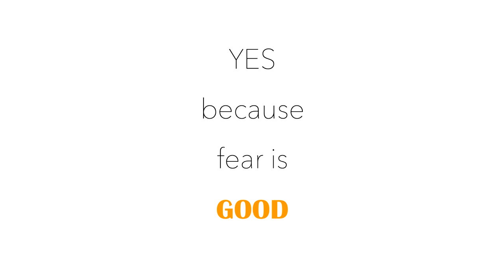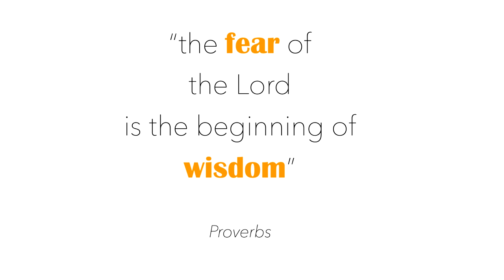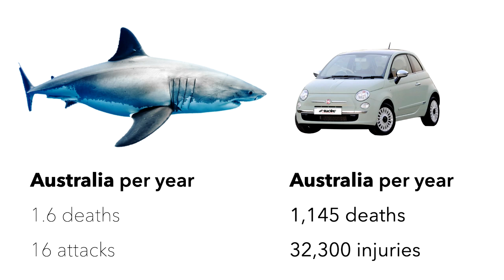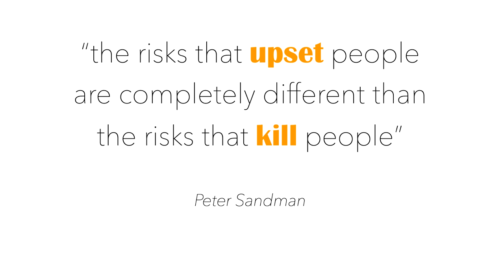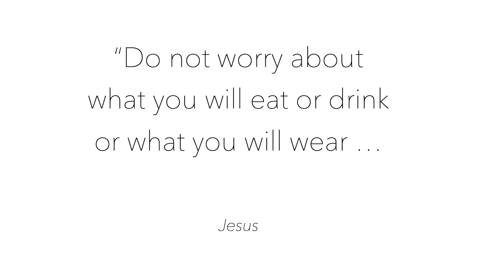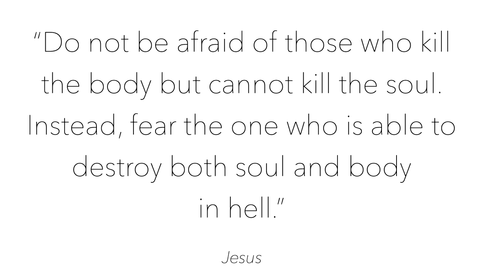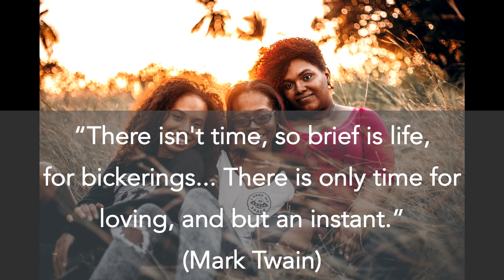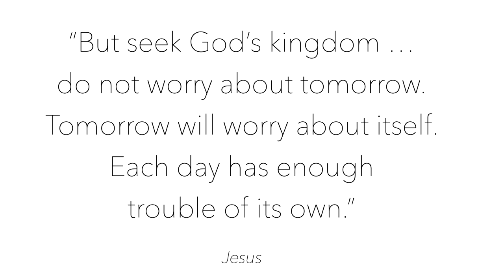Fear of the Future - Sam Chan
The Edge: Fear of the Future

It’s 2020, and with uncertain political structures, exponential technological innovation, the growth of extremism, and the cascading effects of climate change, many of us have a creeping sense that things might be escalating beyond our control.

Do these developments fuel greater anxiety and uncertainty in us than things did in previous generations? How can we face the future without a numbing sense of fear?

Speaker: Sam Chan is a cultural analyst, author, and public speaker for City Bible Forum, Australia. He has a PhD in theology, is a medical doctor, and a karaoke buddy. Sam was born in Hong Kong, grew up and lives in Australia, studied medicine at the University of Sydney, and did his PhD in Theology at Trinity Evangelical Divinity School (TEDS), Chicago, USA.

Check out the talks from Dr Sam Chan (City Bible Forum) and Hon. Stephen Mullighan MP (Shadow Treasurer SA) as they give their perspectives on what pushes our buttons about the future. Then be sure to hear the panel discussion that follows the talks.

Moderator: Craig Broman
Videographer: Scott Parslow

You’ve listened to the panel with others, now try and take it further.

1. Should we fear fear, does it  serve any worthwhile purpose?
2. The fear of the Lord is the beginning of Wisdom . ( Proverbs 9:10 )  What does it mean to appropriately fear or respect God?  How could that help you become wiser?
3. How might escalating fears expose your values?  Eg: panic buying.

Taking responsibility

1. Some have suggested that this virus is as much a test of us as a society as it is of govts, health authorities.  Can we pull together as a community rather than operate in an individualisitic way.
2. What does it mean to show leadership in a crisis? Think broadly about those responsible for a team at work, for parents with families, etc.

Christian Faith

1. If God is supposed to be in control why is there a coronavirus in the first place?
2. In Matthew 6:25-27, Jesus addresses worriers, effectively covering  Maslow’s hierarchy of human needs. What is his reason to not worry?
Is it practical advice?

Managing Fears

People have already demonstrated creative ways of managing their fears eg:  the Italians in lock down, singing with one another across their balconies.  Come up with some new ways to overcome the isolation this virus brings.